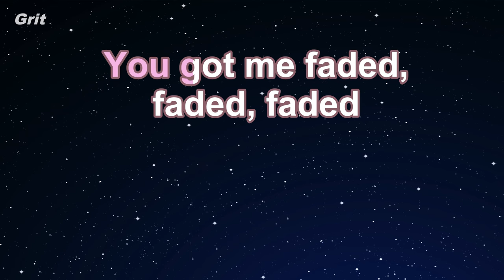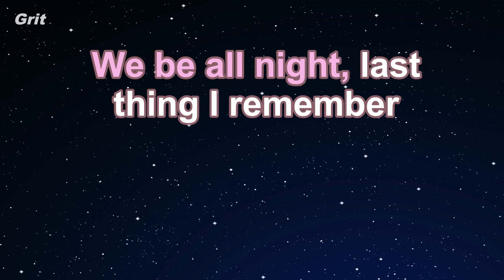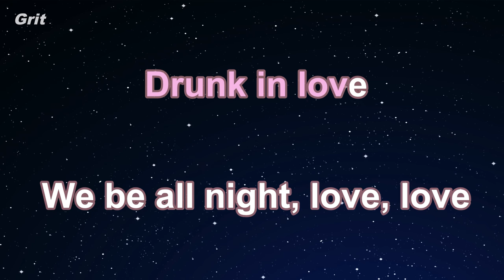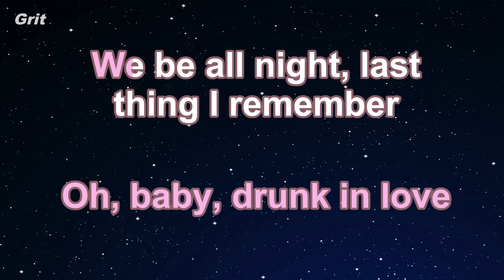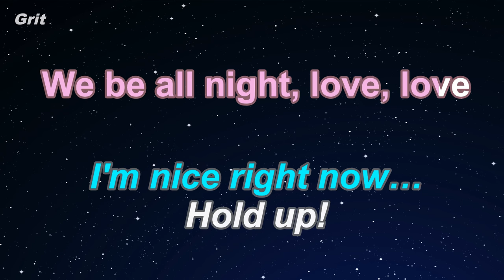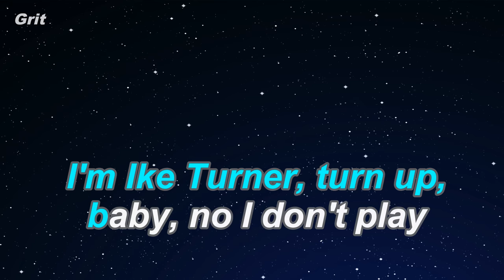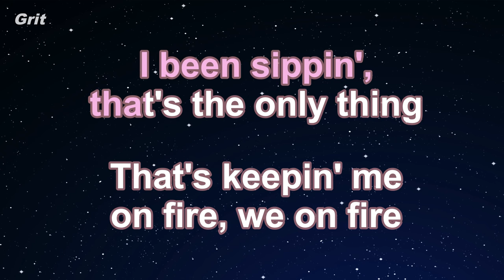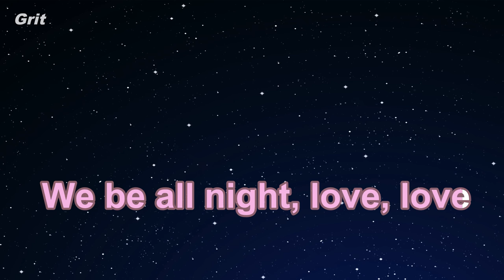Drunk in Love ft. JAY Z - Beyoncé Karaoke 【No Guide Melody】 Instrumental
Original: Beyoncé - Drunk in Love (Explicit) ft. JAY Z

ドランク・イン・ラブ　フィーチャリング・ジェイ・ズィー  ビヨンセ　カラオケ　ガイドメロディなし

Drunk in Love ft. JAY Z - Beyoncé Karaoke 【With Guide Melody】